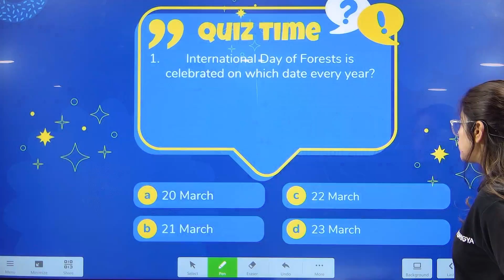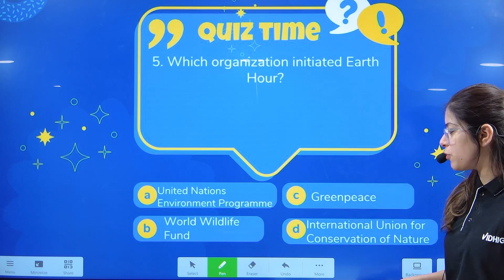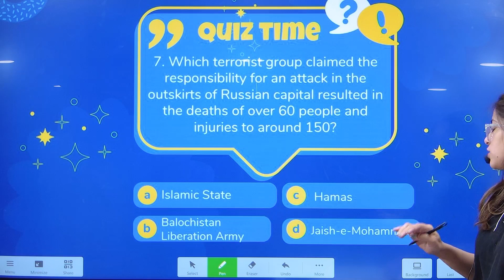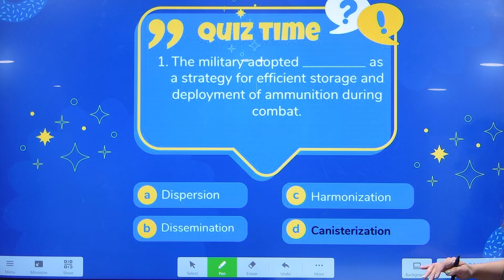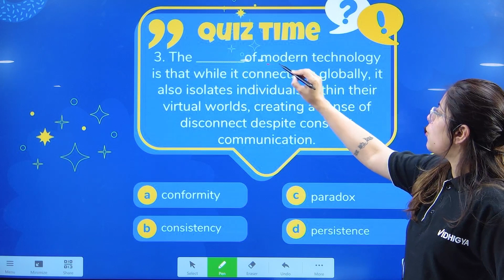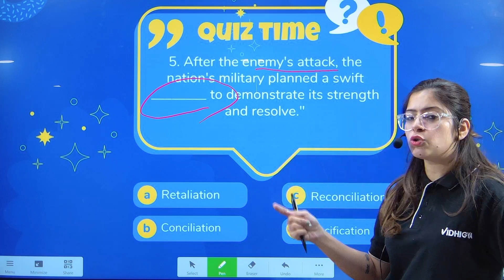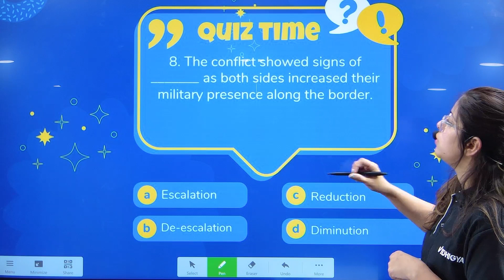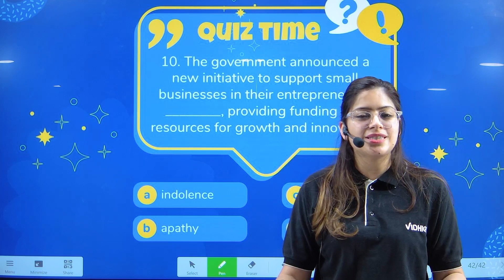CLAT 2024 | Current Affairs & English Daily Newspaper Quiz | CLAT 2025 | 23rd March 2024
Get ready to ace CLAT 2025 with a strong mindset! Improve your vocabulary while staying up-to-date with current affairs through the daily newspaper quiz from 'The Hindu' & 'The Indian Express'. Let's gear up for the challenge and conquer it together!

GK Quiz - 00:00 - 06:18
English Vocabulary Quiz - 06:09 - 14:13

Discover more about Vidhigya as a premier CLAT and Judiciary coaching platform

Join Our Telegram group and get access to a lot of valuable content